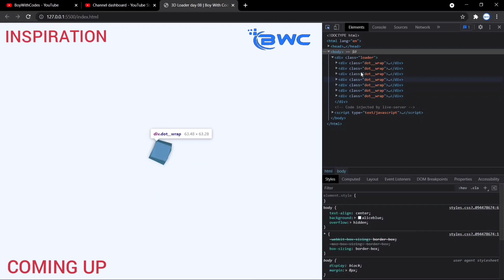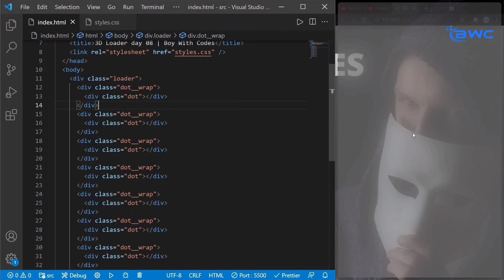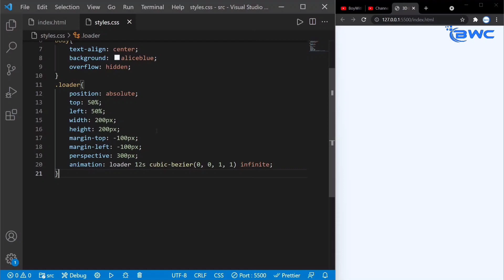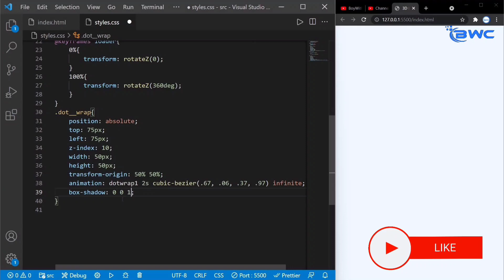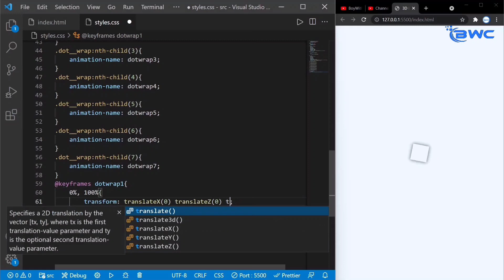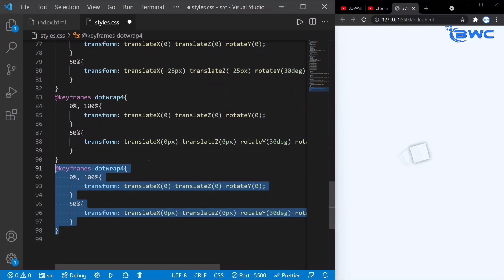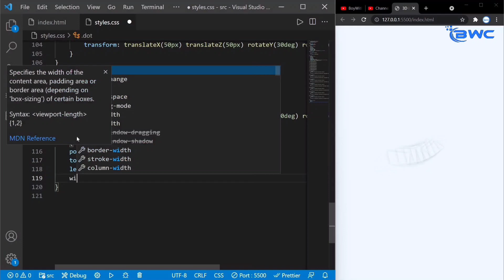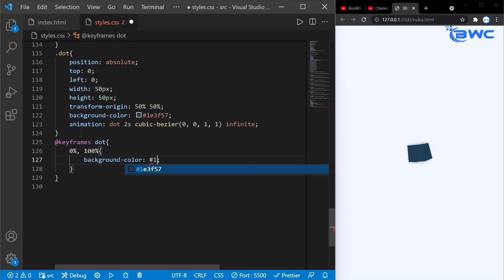Awesome Loading Animation [ Stretching cards ray ] HTML CSS only || Web Development || Skillerior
In this video, I've shown you how to Code an How to Make A Awesome Loading Animation Using HTML CSS only. You can Integrate this Animation effect in your real world project also.
You can Download Source code But code by hands with me is more efficient. I highly prefer you to code with me.